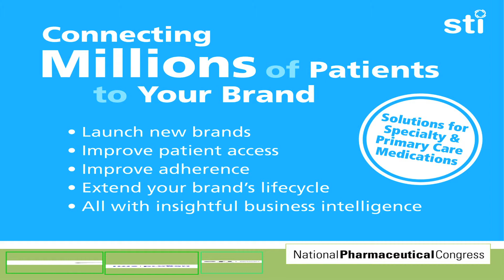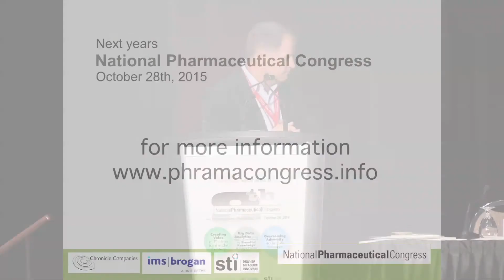Steve Nicolle - National Pharmaceutical Congress 2015